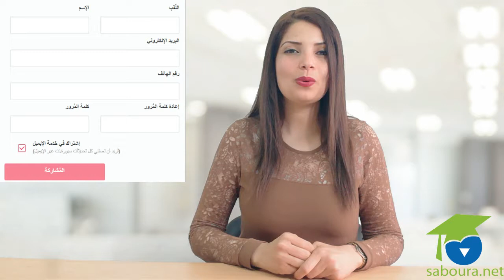جديد سبورة نت مع هند | saboura.net